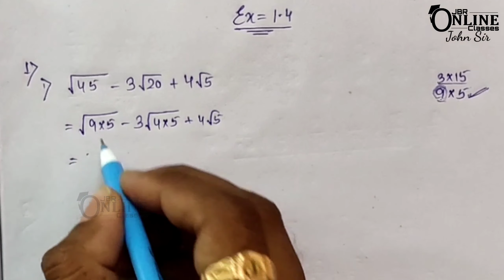ICSE CLASS 9 EX-1.4 RATIONAL & IRRATIONAL NUMBER || ML AGGARWAL SOLUTION || JBR ONLINE CLASSES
●CHAP-Rational & Irrational Numbers

For all videos of Class 9 Ml Aggarwal Book Solution please click in this playlist link: